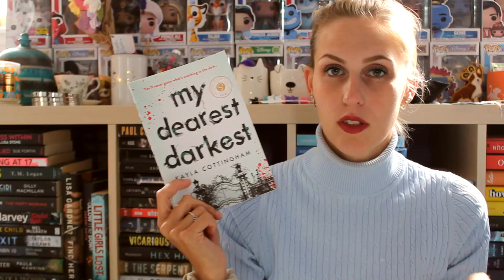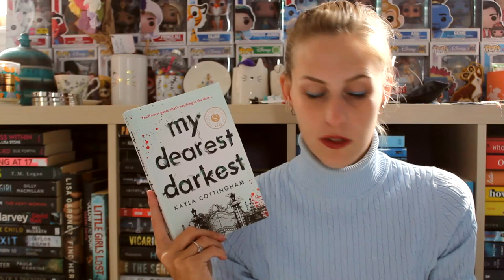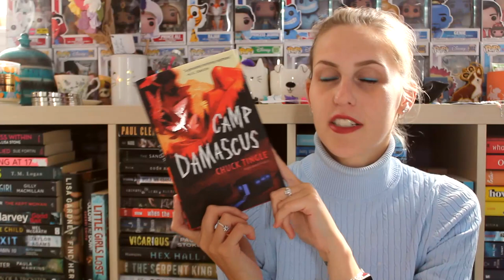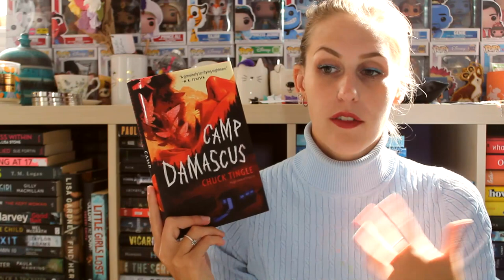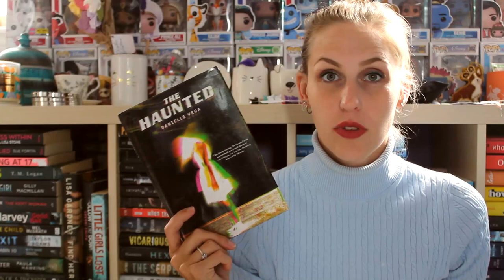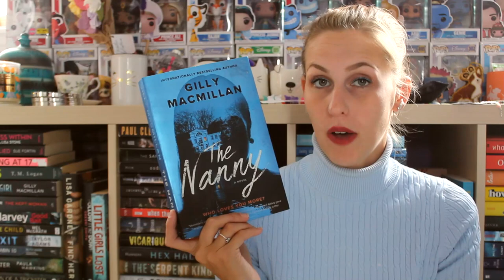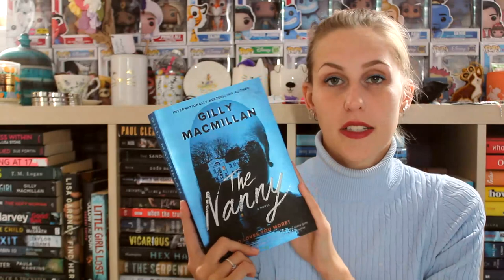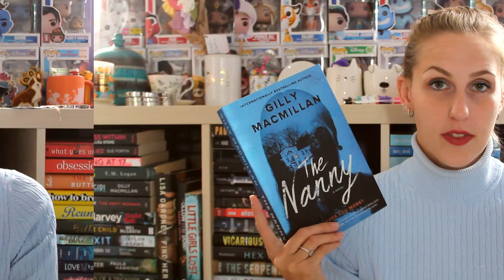SEPTEMBER WRAP-UP 2023 | PART 1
I read 12 books in the month of September, here are the first 6!